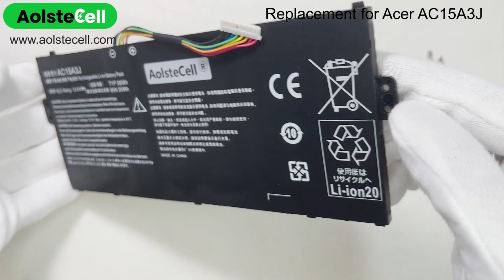Replacement battery for Acer AC15A3J 10.8V 36Wh 3 cells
Item Specifications:
Voltage:  10.8V
Capacity: 36Wh
Cells: 3 cells
Cell Type: Li-Polymer
Color: Black
Condition: Brand new, Replacement
Warranty: 30 days Refund. 1-year Warranty
Package Includes:1x Battery & 2* Disassembly tool

💻 Compatibility List:
AC15A3J
KT00303017
KT.00303.016
AC15A8J
KT00303016
KT.00305.004
AC15A3J(3ICP5/57/80)
KT.00303.017
AC15A3J(3INP5/60/80)
KT00305004
Chromebook 11 CB3-131-C0ED
Chromebook 11 CB3-131-C2LU
Chromebook 11 CB3-131-C3QF
Chromebook 11 CB3-131-C3US
Chromebook 11 CB3-131-C4DD
Chromebook 11 CB3-131-C5RA
Chromebook 11 CB3-131-C9TK
Chromebook CB3-131-C1CA
Chromebook CB3-131-C3KD
Chromebook CB5-132T-C8ZW
Chromebook R 11 C738T-C44Z
Chromebook R11 C738T-C17E
Chromebook R11 C738T-C27B
Chromebook R11 C738T-C2Q1
Chromebook R11 C738T-C35W
Chromebook R11 C738T-C4W8
Chromebook R11 C738T-C6F1
Chromebook R11 C738T-C6P4
Chromebook R11 C738T-C7G8
Chromebook R11 C738T-C83Q
Chromebook R11 C738T-C8CK
Chromebook R11 CB5-132T-C1LK
Chromebook R11 CB5-132T-C32M
Chromebook R11 CB5-132T-C732
Chromebook R11 CB5-132T-C8KL
Chromebook SPIN 311 CP311-2H-C04Y
Chromebook SPIN 311 CP311-2H-C3DE
Chromebook SPIN 311 CP311-2H-C3KA